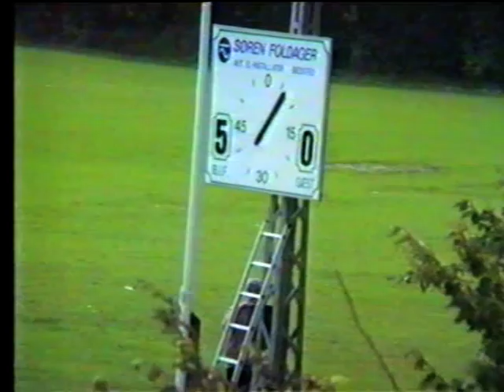4 Bedsted IF 1988